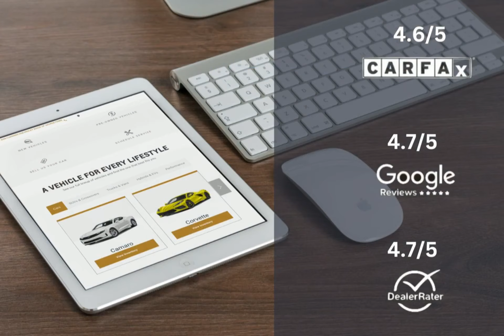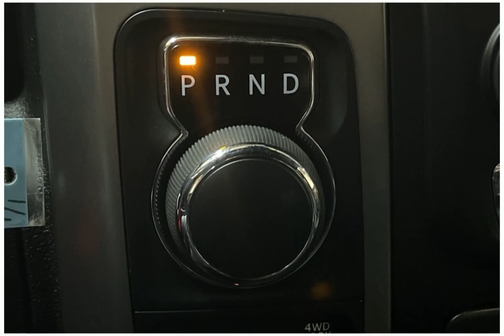2021 RAM 1500 Classic Warlock Quad Cab 4x4 6'4" Box Lexington Georgetown Nicholasville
2021 RAM 1500 Classic Warlock Quad Cab 4x4 6'4" Box  Dan Cummins of Georgetown is proudly serving our friends and neighbors in Lexington, Georgetown, and Nicholasville.